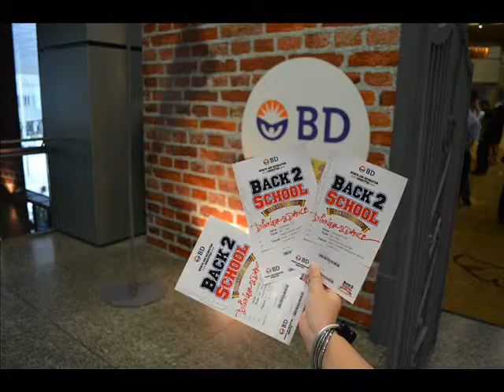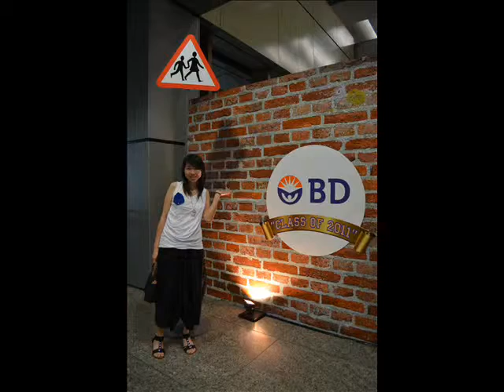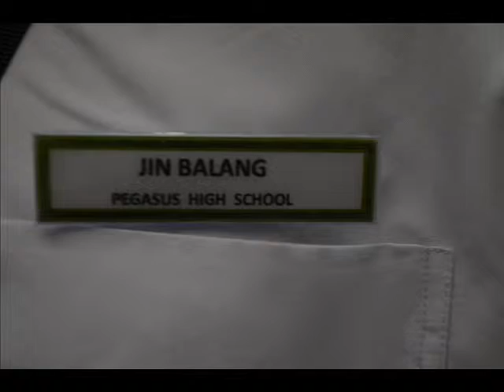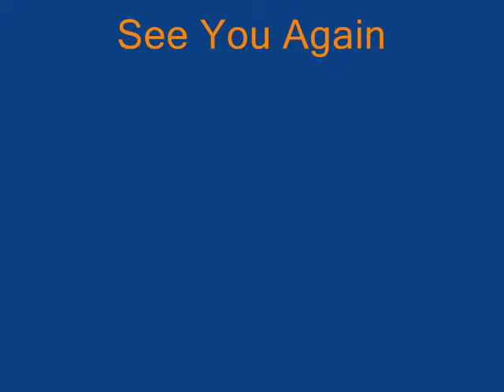Backtoschool 0001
BD AD&D 2011